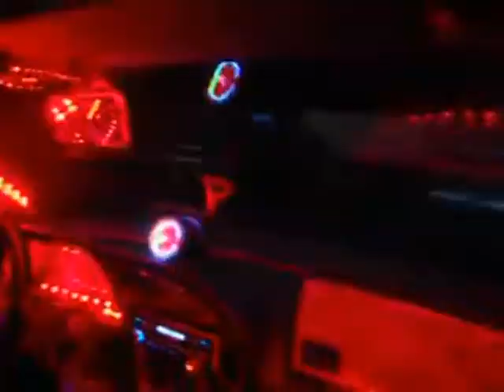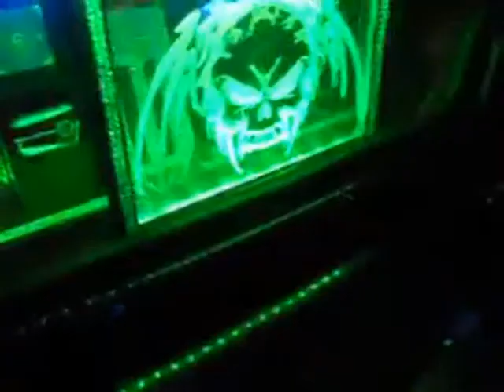meeting tuning 2012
tuning kulorty